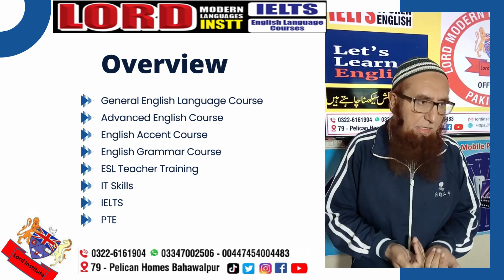6 in 1 senses practice@LordInstitute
6in1senses practice@LordInstitute